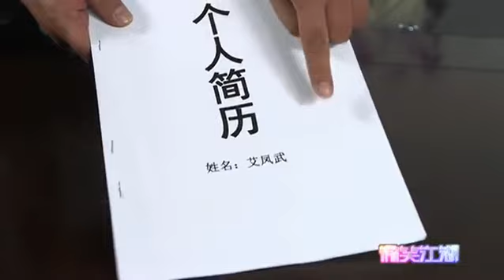微笑江湖 19